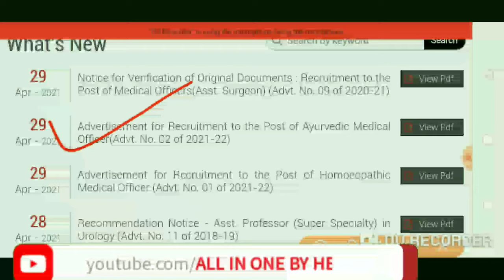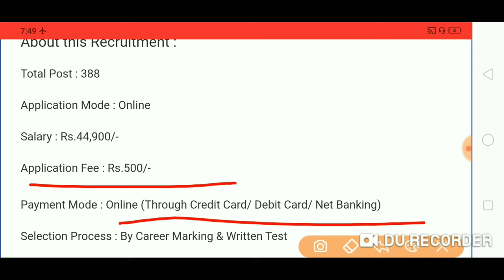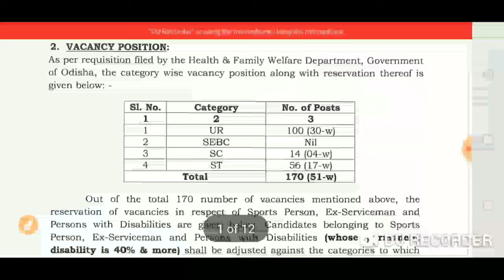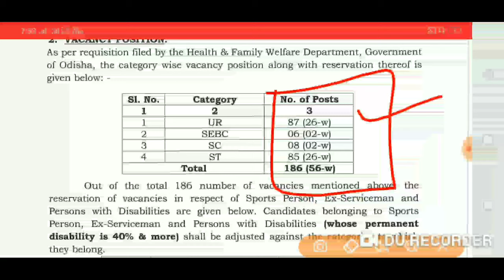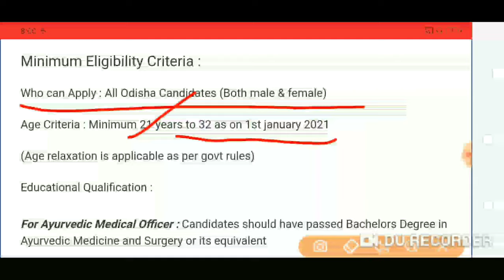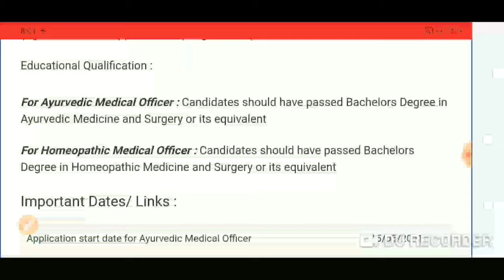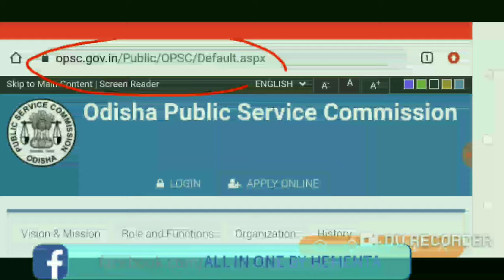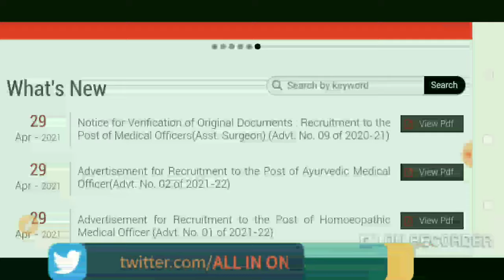OPSC Recruitment 2021!!Total post388/Salary - 44,900!!Odisha govt jobs!!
official notification

Aurvedic medical officer Advertisement

Homeopathic medical officer Advertisement